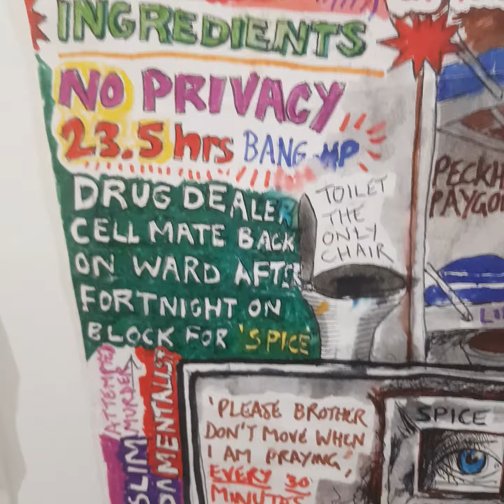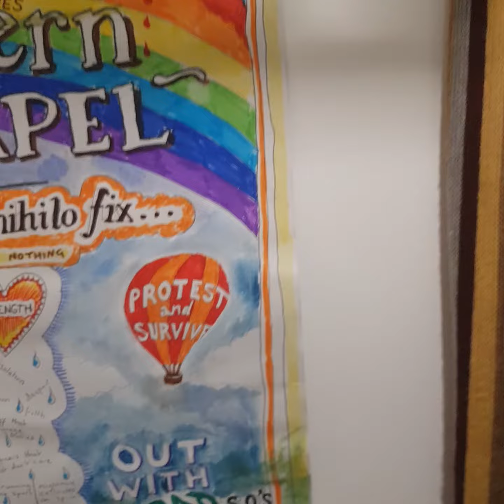MURDERER S.O. ROSE OF HMP BULLINGDON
EVIL MICHELLE ROSE OF HMP BULLINGDON